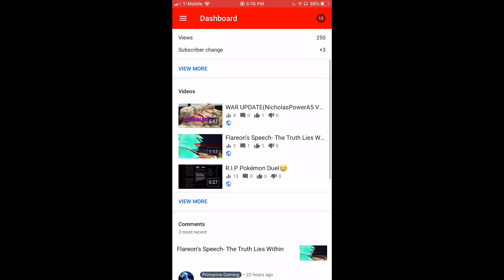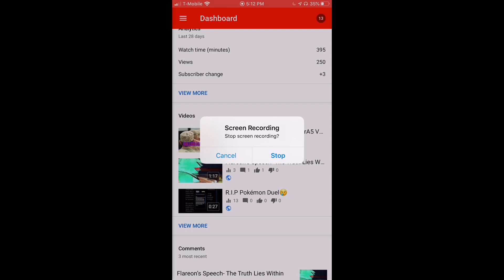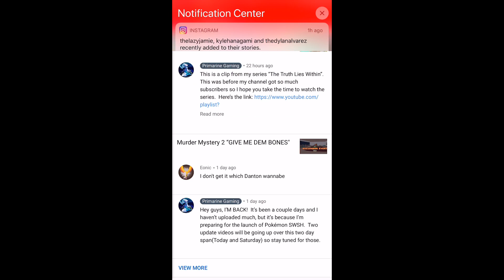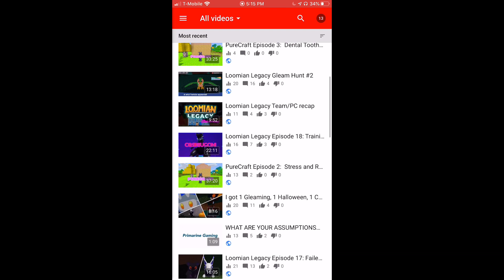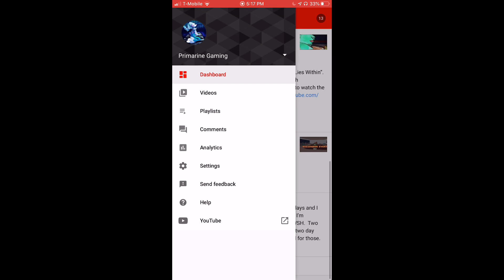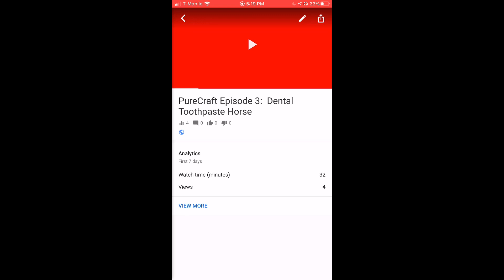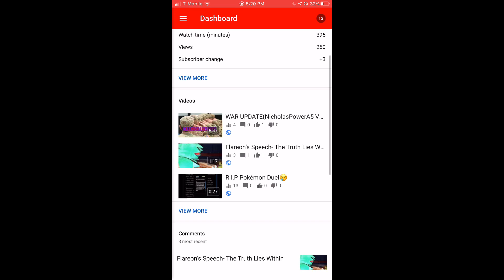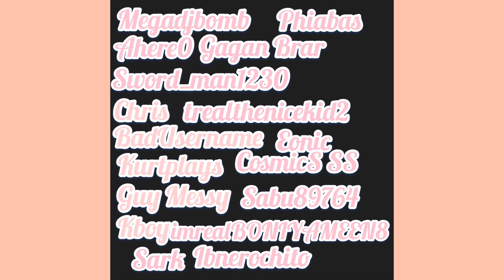CHANNEL UPDATE(Pokémon SWSH and More!)